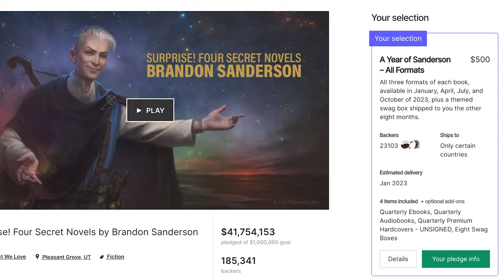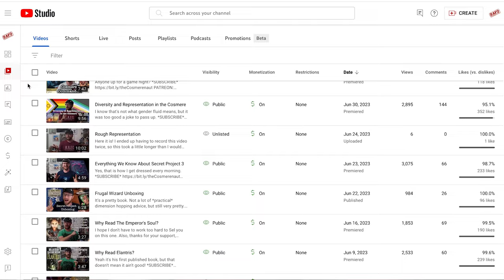State of the Sanderson 2023